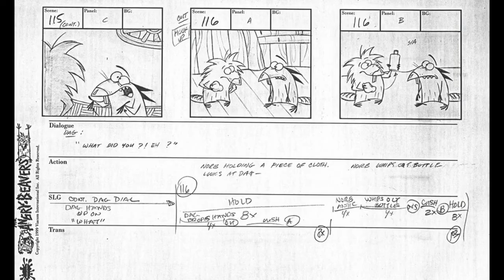A Tribute to Nickelodeon's "Angry Beavers"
I review Nickelodeon and Mitch Schauer's '90s cartoon "The Angry Beavers", focusing on the wacky adventures of beaver brothers Norbert and Daggett.